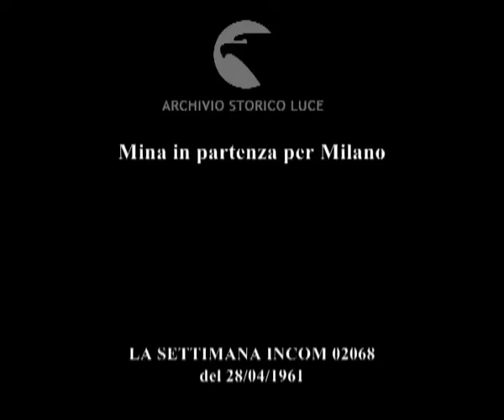Mina in partenza per Milano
Descrizione sequenze:Mina, seduta nella sala d'attesa dell'aeroporto, ride ; Mina prende un piccolo orologio che le porge un uomo seduto accanto a lei ; Mina ascolta il ticchettio dell'orologio ; Mina si avvia all'aereo seguita dai cineoperatori ; Mina ride e scherza ; la cantante saluta dalle scalette d'imbarco ;